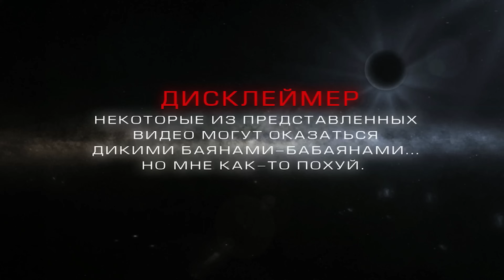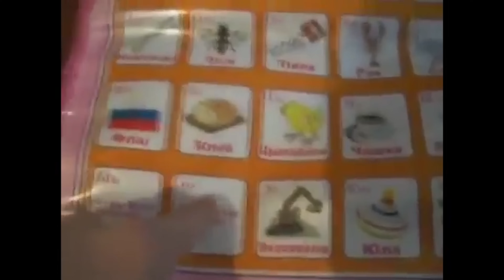+100500 - МОЛОДОЙ ХАКЕР И ТЕЛЁНОК ПАССАЖИР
Ссылки на участников рубрики поддержималого